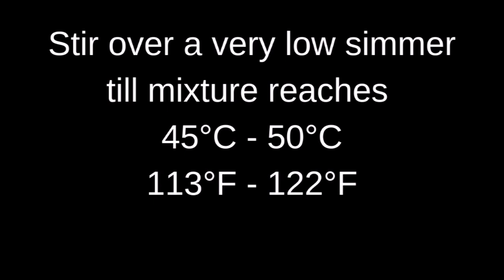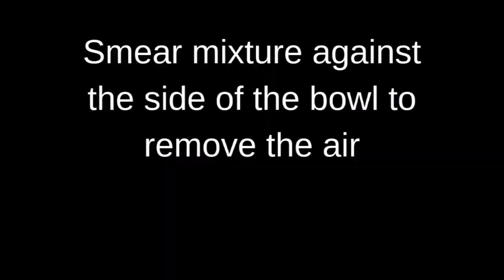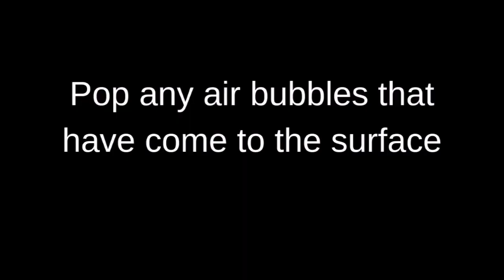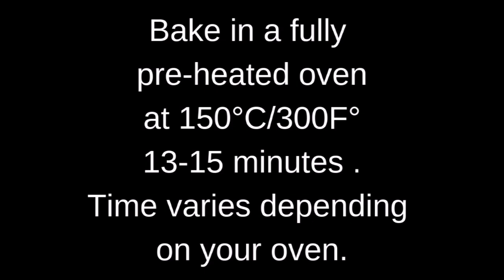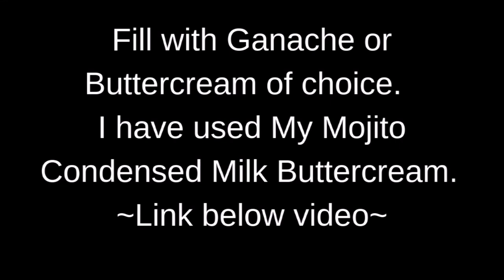Pink Zebra Macarons Swiss Method Condensed Milk Buttercream Filling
Gloves (Similar)
Oven Thermometer
Kitchen Scales
Baking Mat
Piping Tip for Macaron Shells
Piping Tip for Filling
Piping Bags
Hand Mixer
Pyrex Bowl
Cooling Rack
Tooth Picks
Caster Sugar (Similar)
Black Edible Paint
Pink Food Gel

INGREDIENTS: Makes 28 Shells
69g Egg Whites OR 2 Large Egg Whites
60g Caster Sugar
75g Almond Flour OR Almond Meal